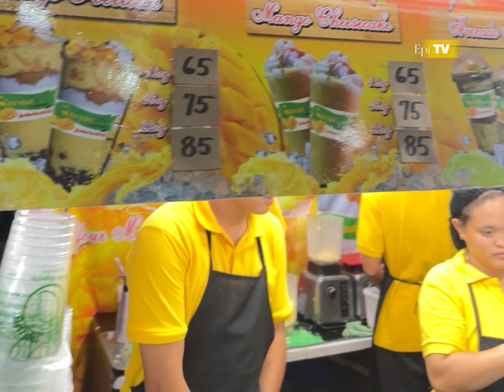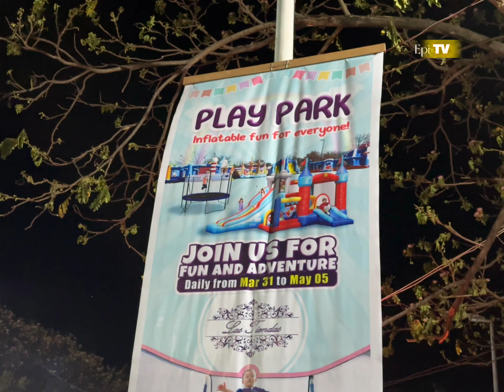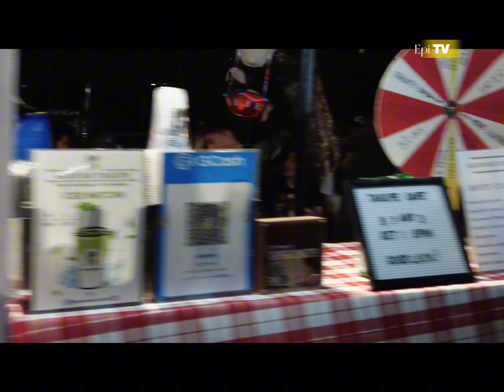Dinarayong food park bazaar sa kawit cavite